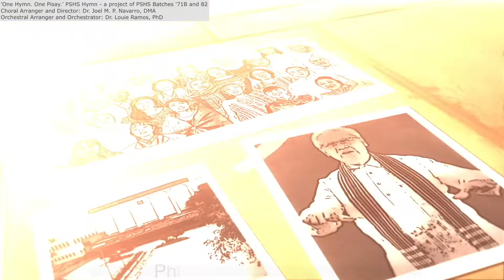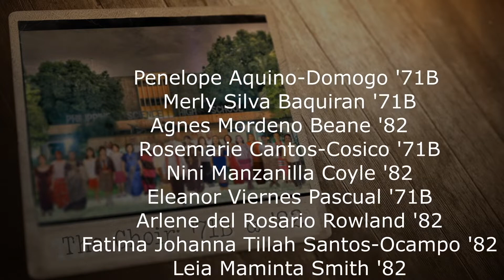"One Hymn, One Pisay" PSHS Hymn (short version)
The "One Hymn, One Pisay" PSHS Hymn is a new version of the beloved Philippine Science High School Hymn,  newly arranged by Joel Navarro (Batch '71B), orchestrated by Louie Ramos (Batch '79), and done in collaboration with Batch '82 (the Quarentados) and Batch '71B. The new Hymn video was presented on August 4, 2021 during the PSHS Campus Directors meeting as a gift to the whole PSHS System for the students, teachers, staff, and alumni from the 16 PSHS campuses to learn and use for official PSHS events. The PSHS Hymn Choir represents the diversity of the PSHS scholars coming from all over the Philippines, while the video includes snapshots of PSHS history and student activities, and showcases prominent PSHS alumni who are Gawad Lagablab awardees as well as outstanding PSHS teachers who are Natatanging Guro awardees.

This video is being shared with you by the Quarentados for the benefit of the PSHS Foundation Cleofe M. Bacuñgan (CMB) Natatanging Guro (NG) Endowment Fund, which supports the CMB NG Awards and activities supporting the PSHS faculty development programs. The CMB NG Endowment Fund is under the PSHS Foundation's Endowment & Grant Giving (TPF-EGG) project.

For direct fund transfers:
BPI SM North EDSA
Current PESO Account
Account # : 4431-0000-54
Account Name: Philippine Science High School Foundation Inc

Current DOLLAR Account
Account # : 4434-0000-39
BPI SM North EDSA branch # 0443

For US-based donors: US dollar donations for the PSHSFI NG program may be coursed through the Philippine-American Academy of Science and Engineering (PAASE), a 501(c)3 tax-exempt non-profit US organization, which signed a Memorandum of Agreement with PSHSFI on December 17, 2020 with objectives towards improving STEM education and faculty development in the Philippines. Donations using PayPal, credit cards/debit cards may be done via the PAASE (look for the yellow Donate button). Please indicate on the subject line: "Donation for PSHSFI NG program".

To contact PSHSFI:
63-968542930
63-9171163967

Tess Bacuñgan
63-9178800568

Linda Cordova
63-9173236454